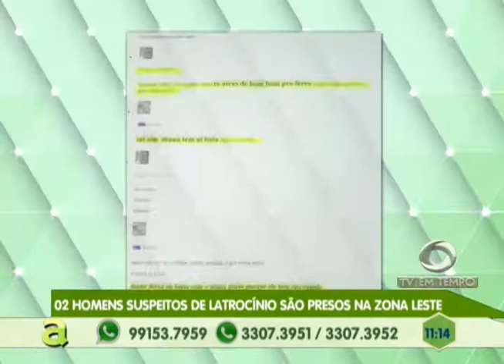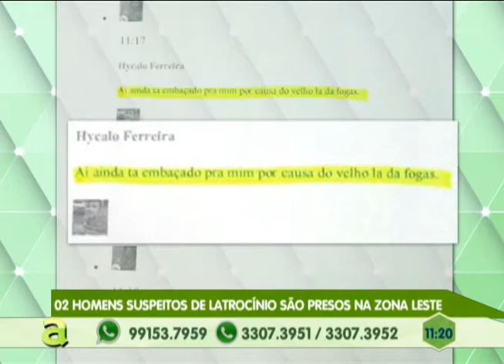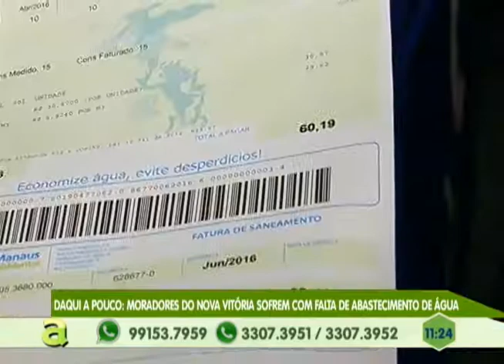Militar da Aeronáutica é morto a tiros no centro de Manaus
01° BLOCO AGORA 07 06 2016 - Militar da Aeronáutica é morto a tiros no centro de Manaus